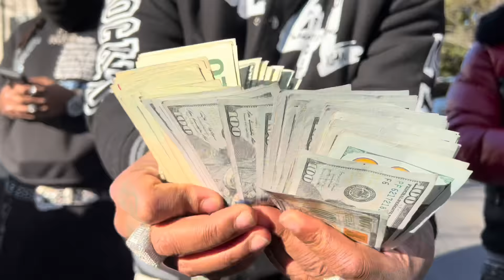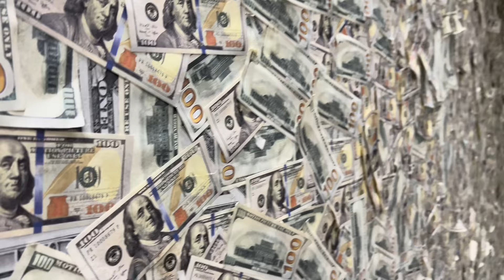RAW Streets of Atlanta - Diesel Slaughter Gang - Hood Vlogs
You have never seen this side of Atlanta. I spent a day with members of Slaughter Gang. Today is member, Big Diesel's music video shoot. Atlanta has many sides. Are you ready for this one?